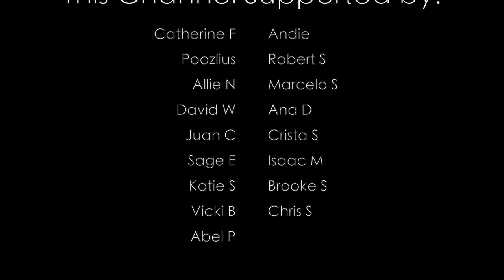Dr Who Main Theme Electric Cello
I filmed this for a tik tok/shorts style video and I had a whole talking/opinion video planned out for today but I didn't get it filmed yet. I am hoping to get it done and posted this week but until then- enjoy some silly dalek silliness.